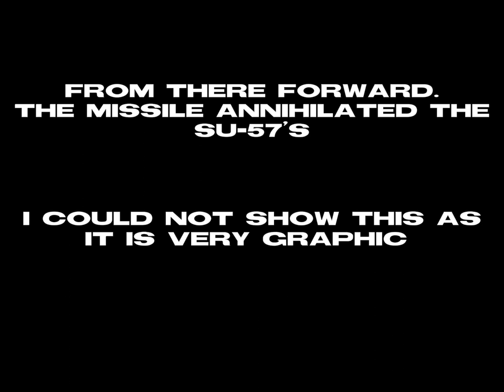I love this song!